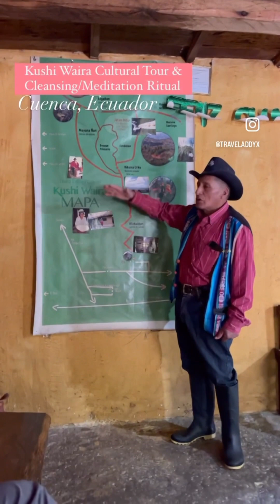Kushi Waira Cultural Experience: Cleansing & Meditation Ceremony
Buenas tardes TravelAddyx!
Yesterday we had the amazing opportunity of taking a cultural tour to the Kushi Waira community & participating in cleansing/meditation ceremony to connect with Pachamama, Mother Earth.  Alfonso and Maria Manuela were gracious hosts and a wealth of information and she hauled a feast on her back up to the hilltop, to lay out a delicious meal to share together.  We learned about their foods, made a roasted cornmeal, sweetened with panela (brown sugar) & a pumpkinseed & aji condiment with mote (hominy). They demonstrated some musical instruments, songs, dances and finished with a traditional game, similar to pin-the-Tail-on-the-Donkey, where we had to find a ceramic vessel hanging on the line with a piece a paper we drew and were rewarded with a handmade flute to take home.

It was an absolutely spectacular and unforgettable experience that we will forever cherish.

Be sure to LIKE and FOLLOW for more amazing experiences!